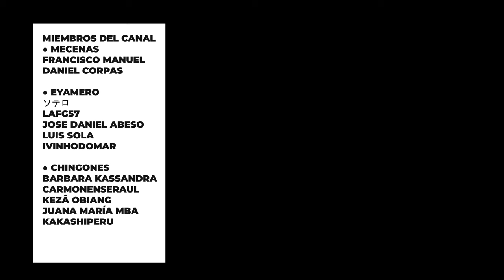Guineanos reaccionan y responden sobre relaciones con extranjeros